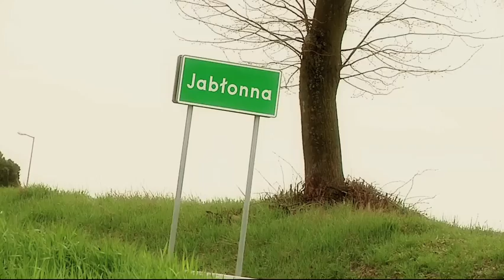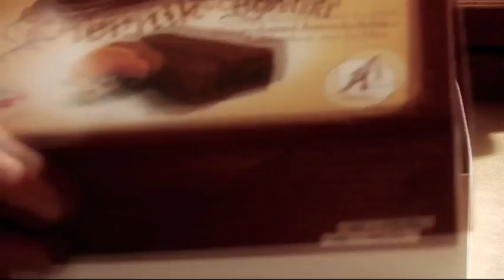,,Zasmakuj w tradycji" odcinek 6 - Gmina Biszcza